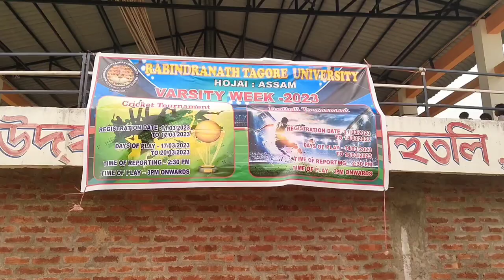Varsity week 2023// football match // RTU Hojai//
this event was held on 14 March 2023 in bihutoli Hojai field organised by our RTU union members.

thankyou for staying connected with me